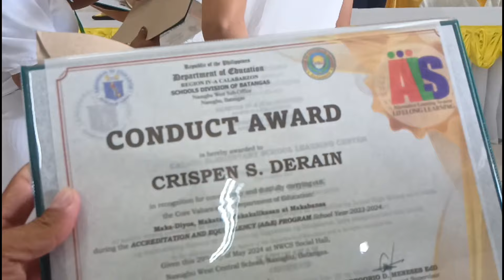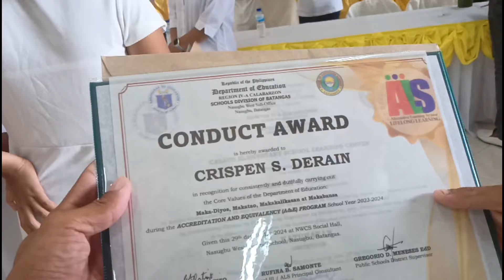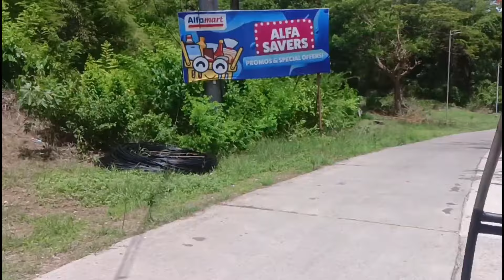GRADUATION UMATTEND SI MATEPO || CONGRATULATIONS SA LAHAT NAKAPAGTAPOS NG ALS